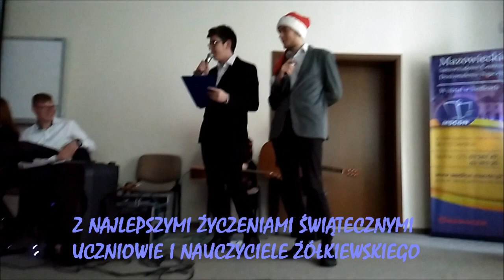Żółkiewski wigilia 2018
Koncert kolęd i pastorałek w wykonaniu uczniów IV Liceum Ogólnokształcącego im. Hetmana Stanisława Żółkiewskiego w Siedlcach. Grudzień 2018.